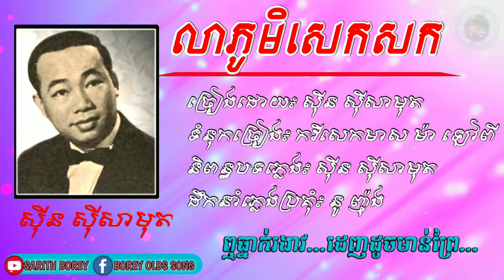លាភូមិសេកសក - ស៊ីន ស៊ីសាមុត, ភូមិអូតាគី - ស៊ិន ស៊ីសាមុត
បទ៖ លាភូមិសេកសក
ច្រៀងដោយ៖ អធិរាជសំឡេងមាស ស៊ីន ស៊ីសាមុត
និពន្ធទំនុកច្រៀង៖ កវីសេកមាស ម៉ា ឡៅពី
និពន្ធបទភ្លេង៖ អធិរាជសំឡេងមាស ស៊ីន ស៊ីសាមុត
ដឹងនាំភ្លេងប្រគុំ៖ លោក នូ ញ៉ុង
រចនារូបភាពនិងអក្សរដោយ៖ សារិត បូរី